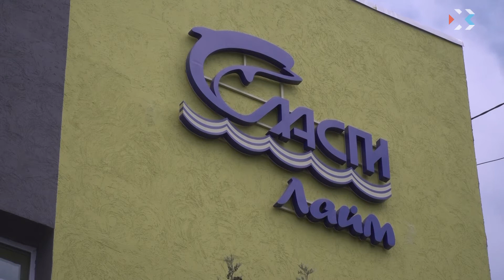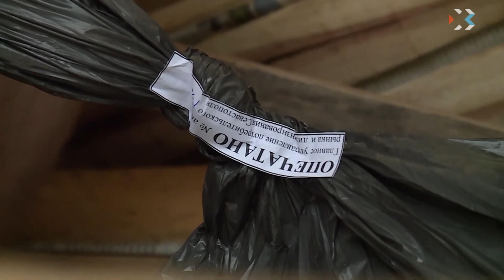Выпуск новостей от 6 июня 2018 (12:00)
Выпуск новостей от 6 июня 2018 (12:00)